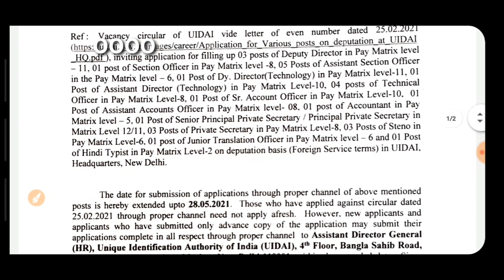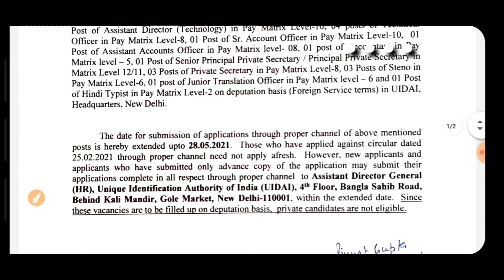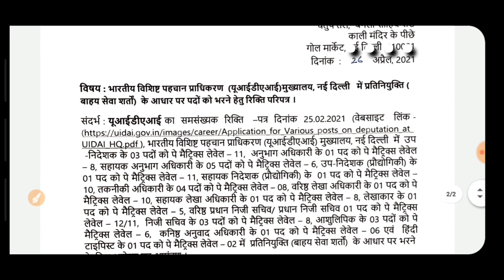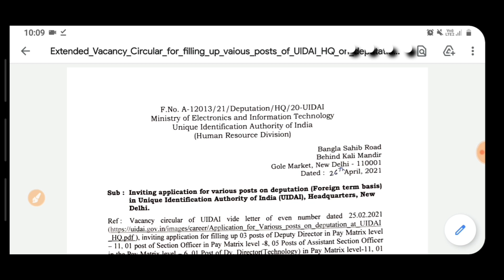PUNJAB RECRUITMENT 2021 || PUNJAB GOVT JOBS MAY 2021 || PUNJAB AADHAR CARD RECRUITMENT 2021